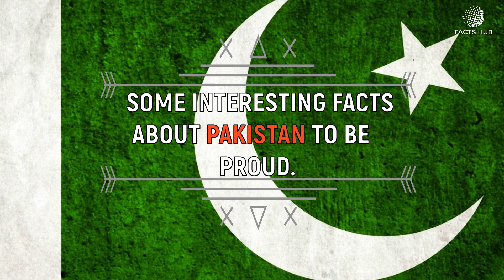Pakistan Intersting Facts ✅ Pakistan Facts Amazing And Shocking Facts About Pakistan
interesting facts about pakistan history
key facts about pakistan essay
interesting facts about pakistan in urdu
pakistan facts and information
interesting facts about pakistan army
10 incredible facts about pakistan
famous pakistani things
fact file of pakistan 2017

pakistan intersting facts